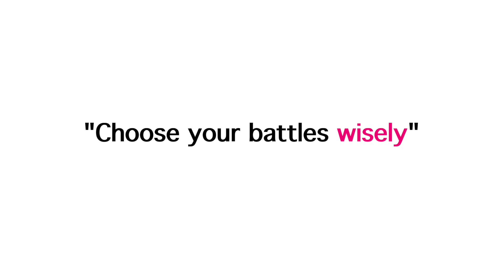Conflicthantering met Judith Migchels en Rogier van Oosterhout, Creative Business Talks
We mogen het delen!! De 9de aflevering van de serie Creative Business Talks met Judith Migchels en Rogier van Oosterhout. Alles dat je wilt weten over conflicten en conflicthantering. Opgenomen op de prachtige locatie van Different Coaching in Brainport # Eindhoven

👉 ‘Choose your battles wisely’